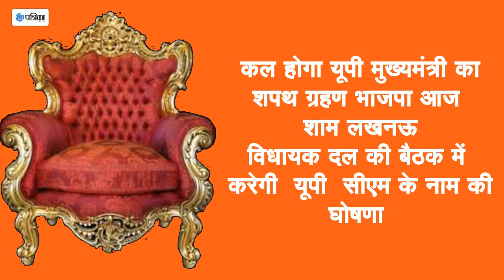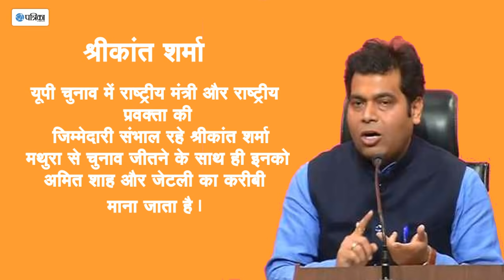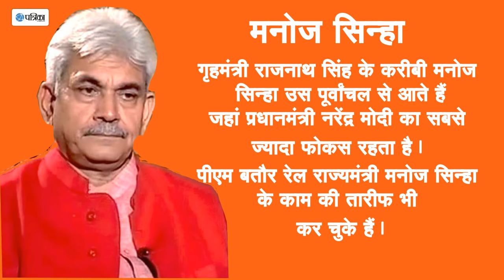भाजपा ने किया यूपी मुख्यमंत्री का नाम फाइनल, जानिए किनके नामों पर किया विचार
यूपी में मुख्यमंत्री पद के दावेदारों की लंबी लिस्ट में से भाजपा ने नाम फाइनल कर लिया है। नाम की घोषणा विधायक दल की बैठक में कर दी जाएगी और जल्दी ही नए मुख्यमंत्री को शपथ भी दिलाई जाएगी।